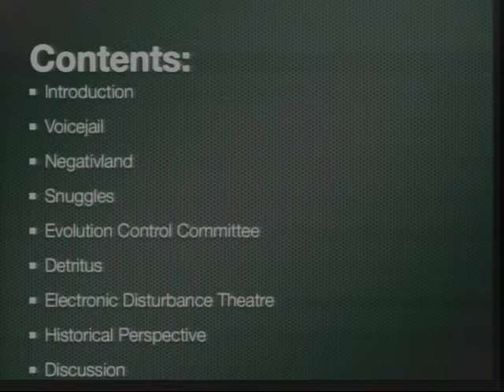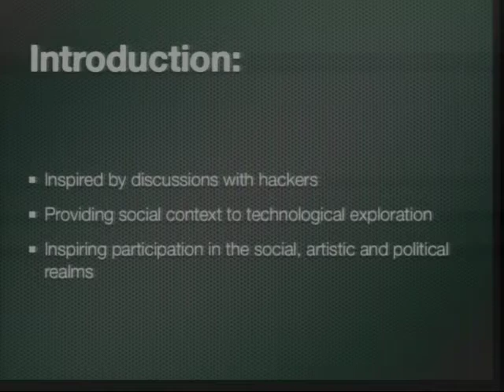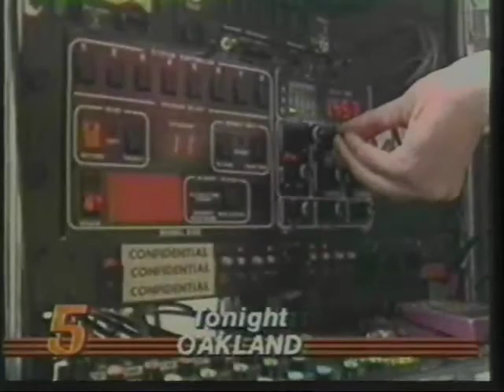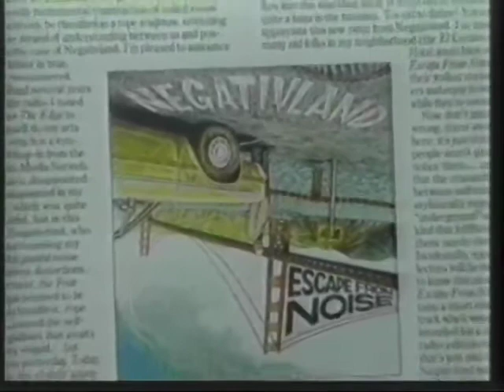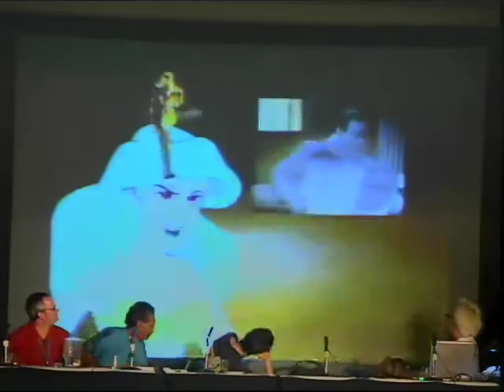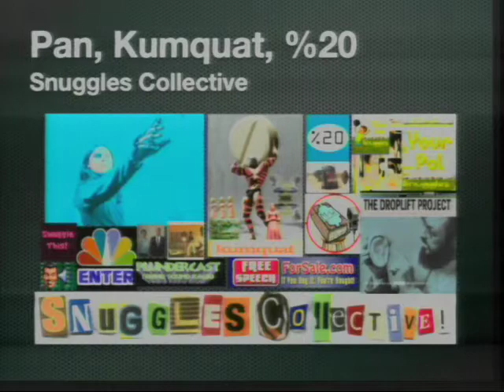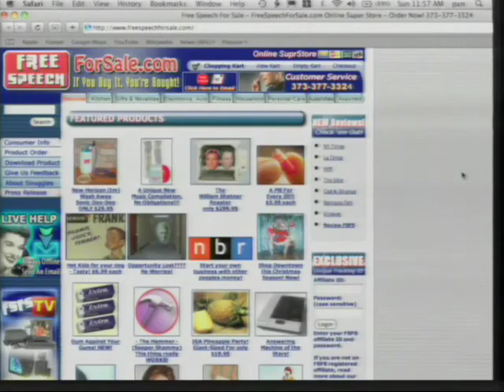The Last HOPE (2008): The Intersection of Culture Jamming, Hacking, and Hacktivism (1 of 2)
Sunday, July 20, 2008: 11:00 am (Hopper): Over the past nearly 20 years, the Internet has proved to be fertile ground for projects that raise awareness, question authority, and inspire social cohesion. Culture jamming, hacking, and hacktivism have helped provoke changes in the technical, cultural, and political aspects of our society. This panel aims to provide an overview of these techniques through examples of some of the more memorable projects. Starting with the manipulation of voicemail services and leading up to denial of service attacks on government web servers, the panel will cover how these projects were organized and executed as well as the reaction that they inspired. This 90 minute panel will also include a discussion section (with audience participation encouraged) where they will contemplate what use these techniques have in light of the quickly changing Internet and digital media landscapes.

Hosted by Pan, Phineas Narco, Tim Maloney, %20, Fred Church, Steev Hise, Ricardo Dominguez, Bernardo Attias, and Mark Hosler